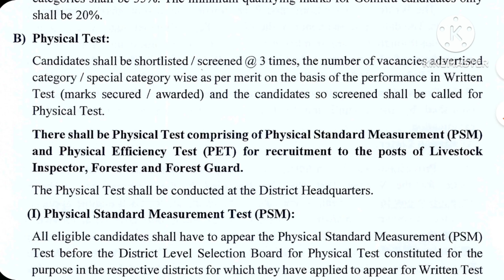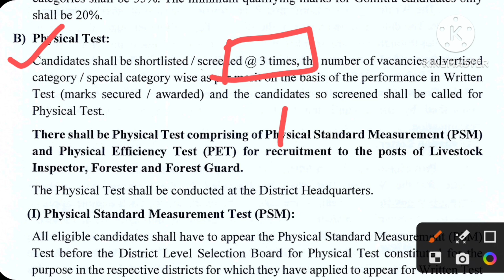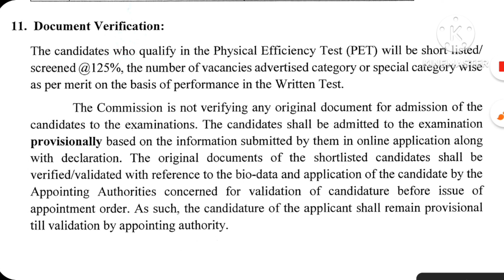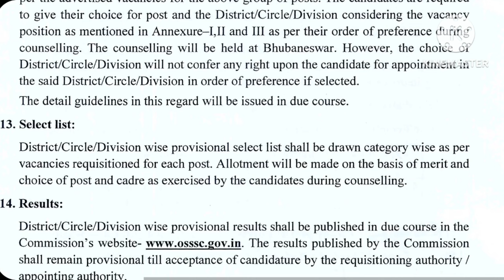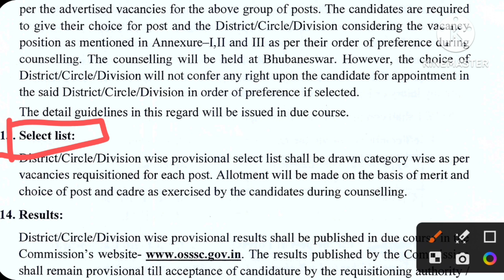Total process of Forest guard // osssc total process